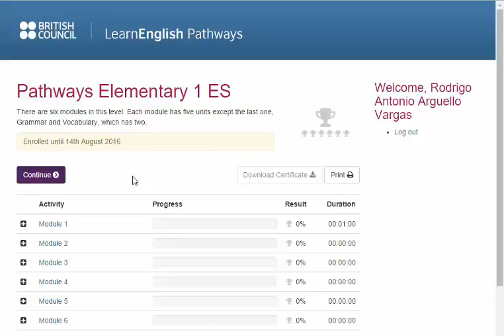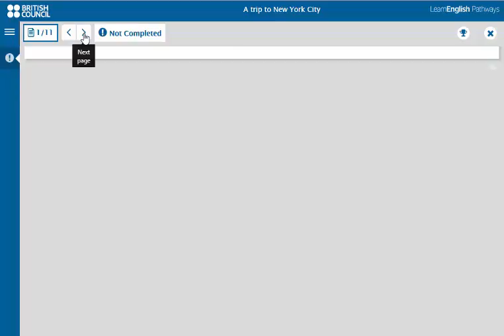Rodrigo Arguello. Pathways